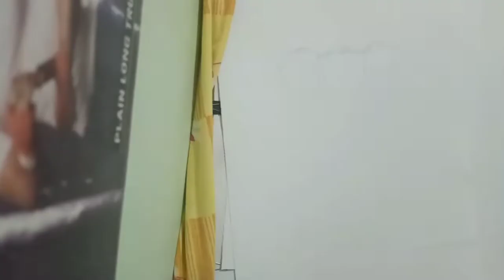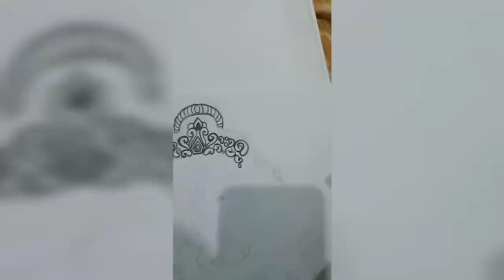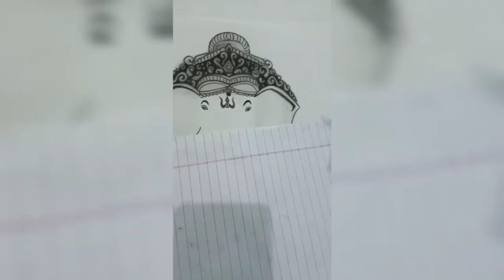🌟Ganapati Special...🙏🙏🙏. ✨Adhipati Moraya...🌞🌞. Ganapati Bappa Moraya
✨सर्वांना आतुरता असते ती म्हणजे बाप्पाच्या आगमनाची आधीच्या वर्षापासूनच मनाला बाप्पाची आस ती बाप्पाच्या आगमनात मिळालेली सुट्टी सगळीकडे आनंददायी वातावरण, ढोल ताश्यांच्या नादात बाप्पाचे होणारे आगमन, चहूकडे जसा उत्सवच उत्सवच✨

गणराया तुझ्या येण्याने
सुख, समृध्दी, शांती, आरोग्य लाभले
सर्व संकटाचे निवारण झाले
तुझ्या आशिर्वादाने यश लाभले
असाच आशीर्वाद राहू दे…
🌺गणेश चतुर्थीच्या हार्दिक शुभेच्छा !🌺